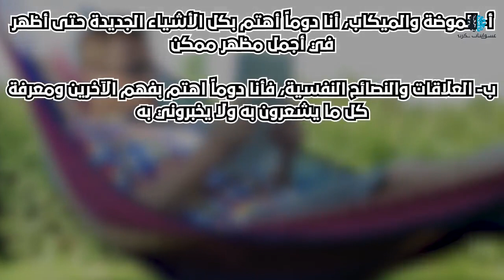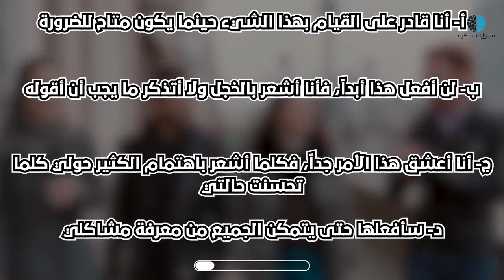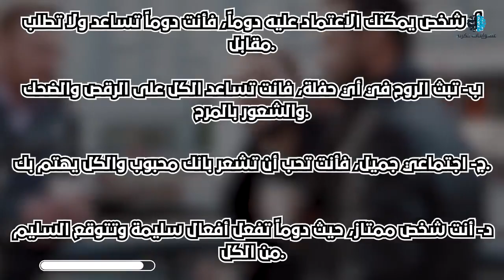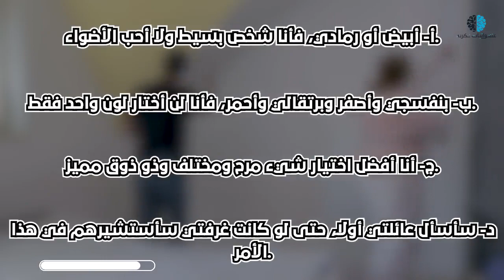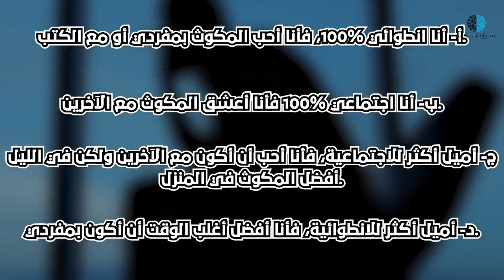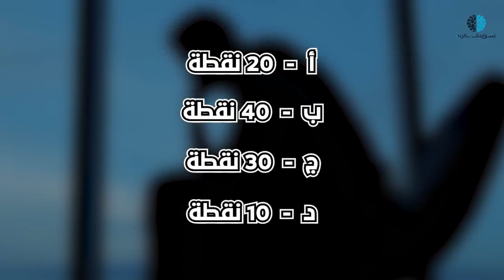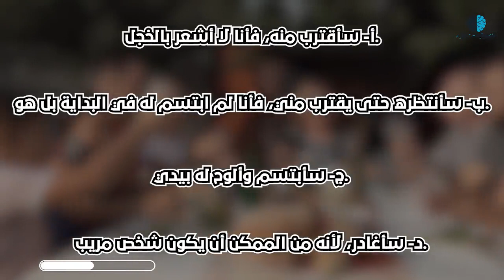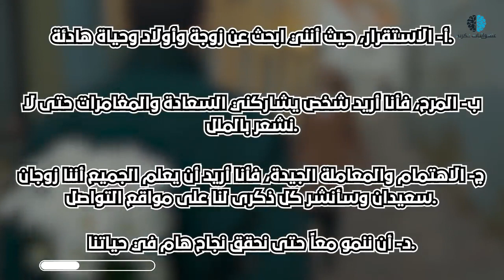هل تعلم لماذا يحبك الناس؟ اختبار للشخصية مذهل جداً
لماذا يحبونك الناس؟ هل أنك لديك ضحكة جميلة أم أنك تتمتع بجسد قوي أو حس الفكاهة الذي يجعل العديد يضحكون بشدة وأنت معهم؟ جميعنا لدينا شيء ما يجعلنا مميزين ويجعل البقية يقعون في حبنا. لذا يجب عليك أن تعرف ما هي الأشياء التي تجعل الغير يحبونك ولماذا، وحينها ستجد أنك قادر على امتاعهم أكثر والحصول على قدر أكثر من الحب. لذا سنعرض عليكم اختبار يساعدكم على معرفة تحليل شخصيتك بسهولة. كل ما عليك هو أن تقوم بالإجابة على 10 أسئلة في غضون 10 ثواني فقط. ولا تفكر في أن تزيف الإجابة وفي النهاية سنعرض عليك عدد النقاط المحدد لكل إجابة وما عليك سوى أن تحصى في النهاية عدد النقاط وستعرف من خلالها شخصيتك. لذا هيا نبدأ الاختبار.